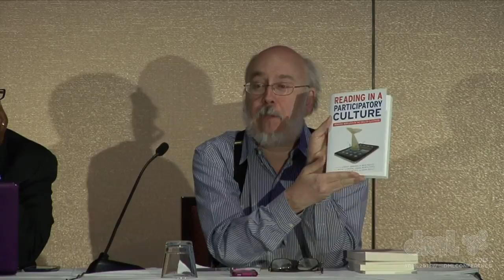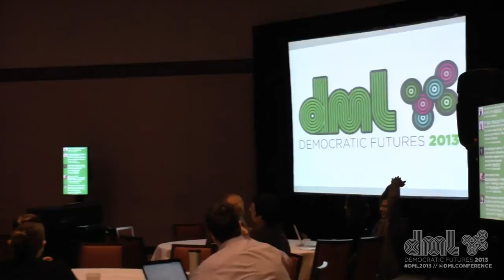Live from DML2013: Plenary Session #2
Plenary Session #2 of the 2013 Digital Media & Learning Conference

"Youth, Pop Culture, and Participatory Politics" with Craig Watkins, Andrew Slack, Mark Anthony Neal, and Henry Jenkins

Looking at how young people's engagement with pop culture is a gateway to finding their voice and place in the sphere of participatory politics. Drawing from a variety of pop culture formations (including hip hop, fan cultures, etc.), the panelists consider some of the creative ways young people engage in participatory politics.